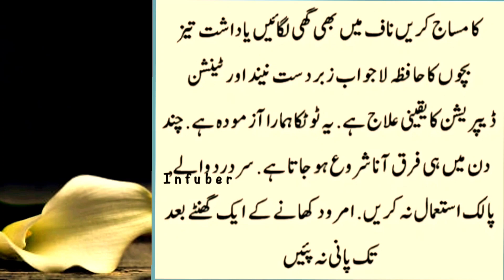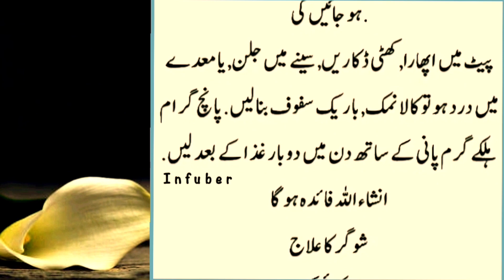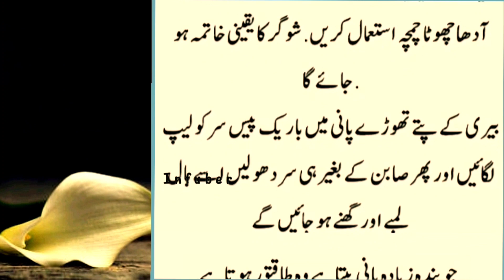Jo Aurten Beta Paida Karna Chahti Hyn Wo Humbistari Ke Waqt.. حکیم لقمان کے زندگی بھر کے نچوڑ ٹوٹکے